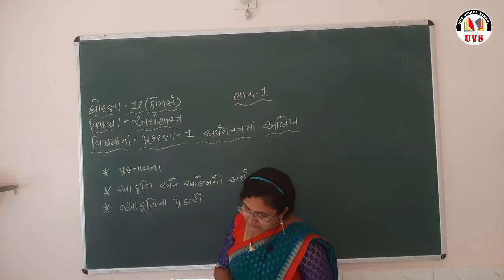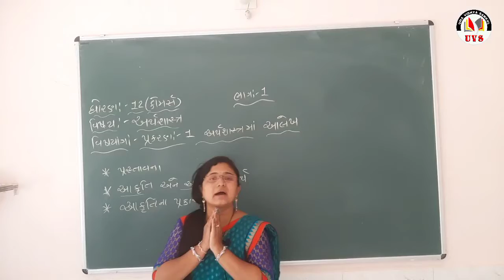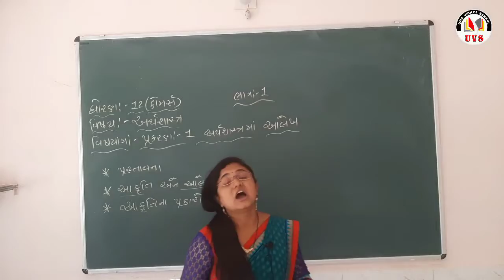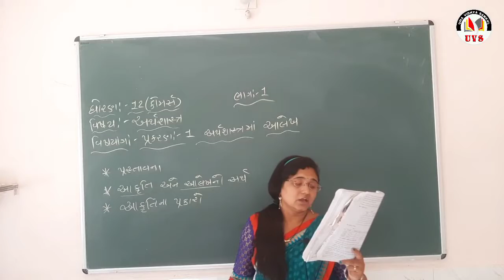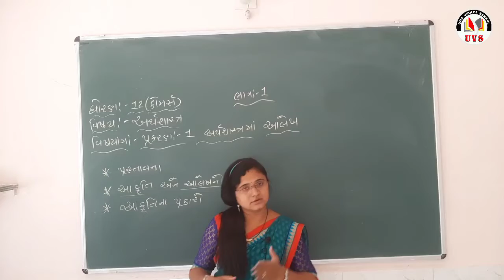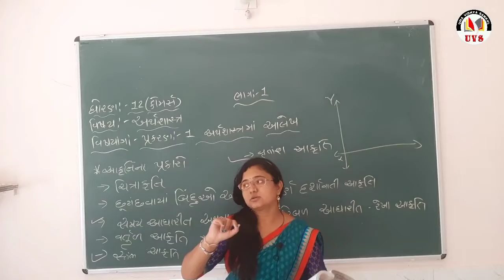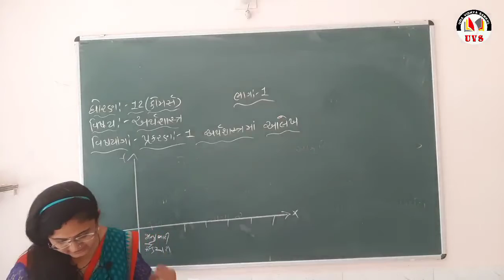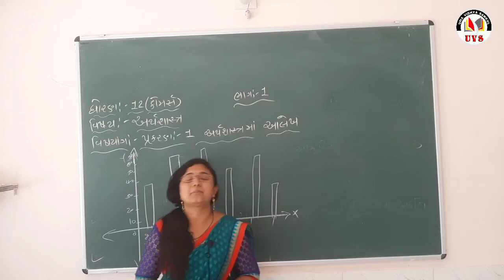std.-12 com. | Economic | chapter -1 Rivision | Part-1